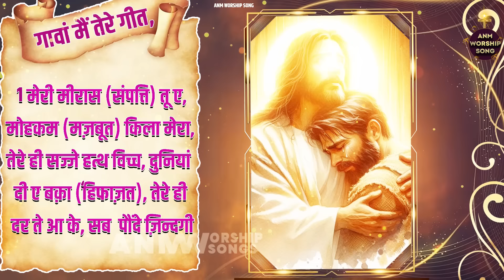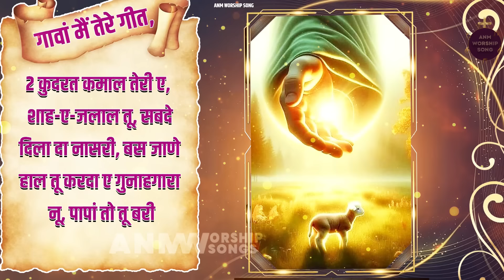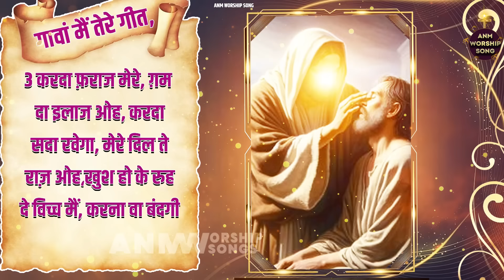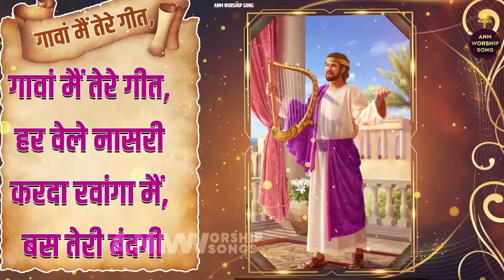ਗਾਵਾਂ ਮੈਂ ਤੇਰੇ ਗੀਤ || Lyrical Worship Song || ANM Worship Songs